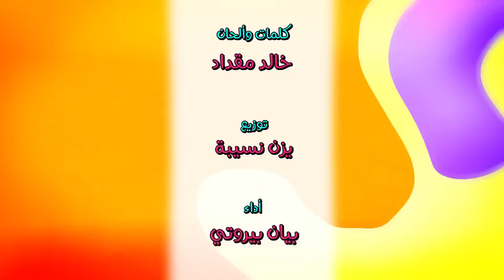الفم - قناة بلبل BulBul TV